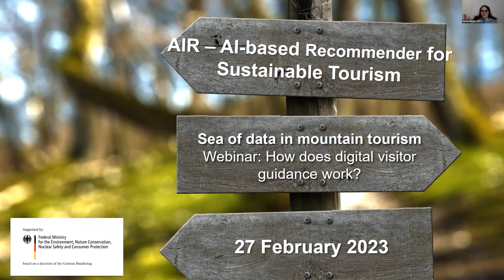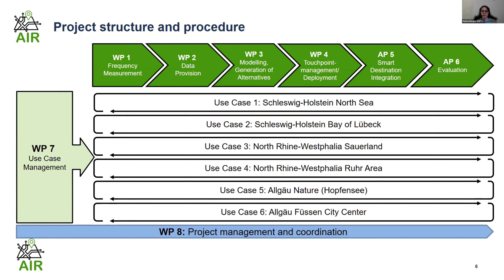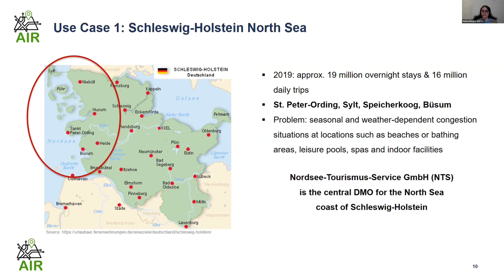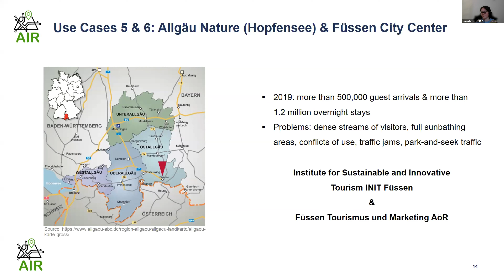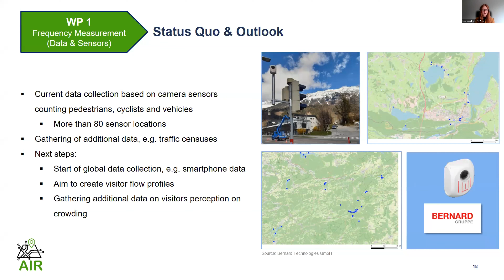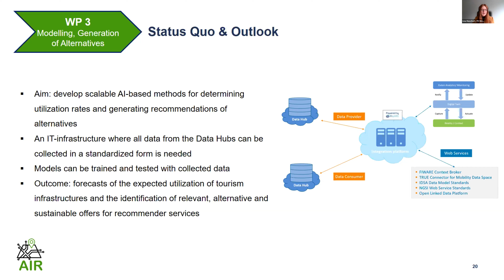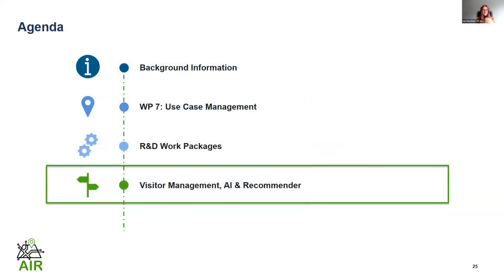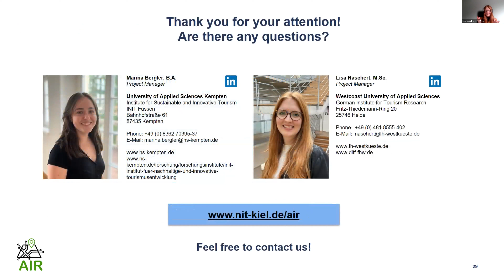speciAlps2 Webinar: Präsentation von Lisa Naschert & Marina Bergler / AIR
Webinar "Datenmeer im Bergtourismus - Wie geht digitale Besucher:innenlenkung?"
27. Februar 2023